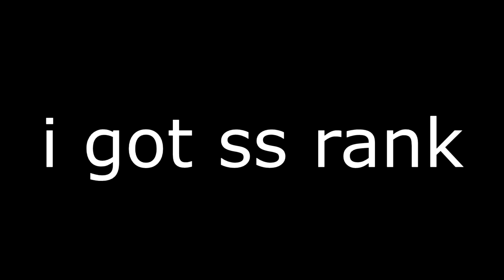cringe content.3gp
fking retart my obs lagging when recording

sus